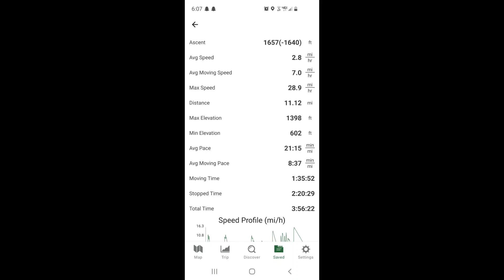Quick Ride at Green Mountain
Quick lil brap at Gold Creek Trailhead in Washington.
KTM 450 exc / sx